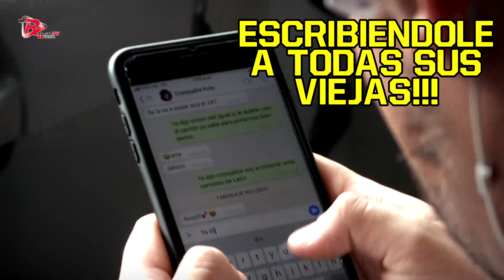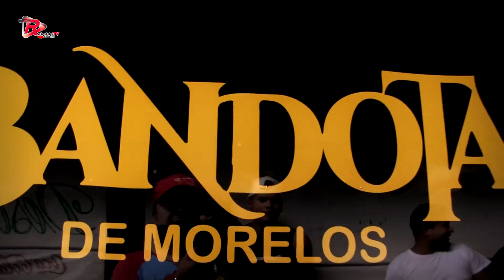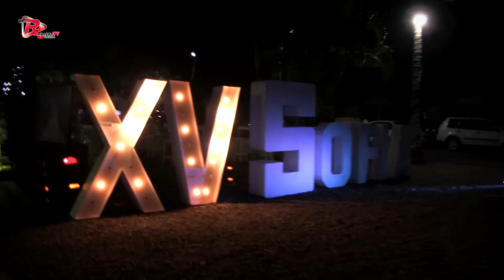¡¡¡Nos Fuimos De Viaje Con La Bandota De Morelos!!!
CONTACTO...
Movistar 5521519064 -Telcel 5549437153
Gustavo Bustamante G